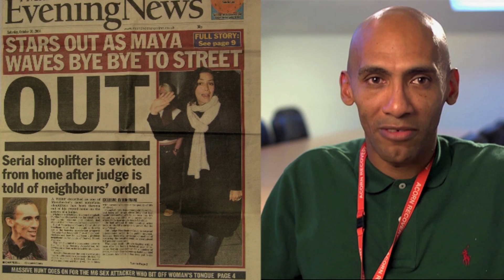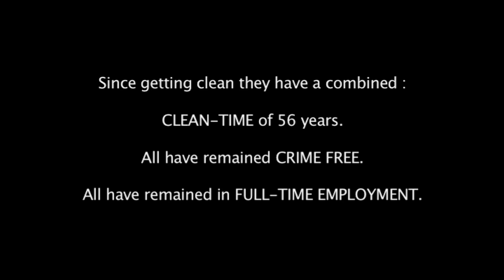time served and succeeding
Success stories from Acorn clients